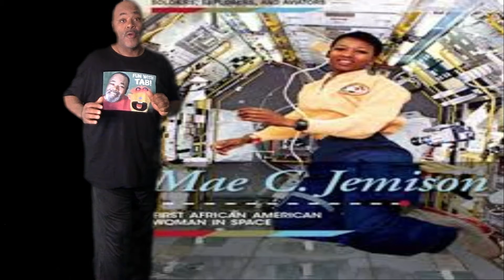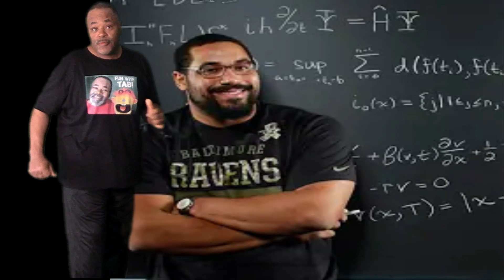Mathematicians Part 2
Learning about African American Mathematicians is inspiring!  Check it out!